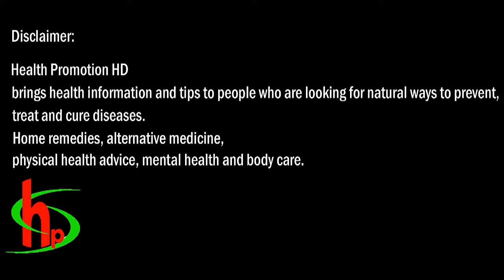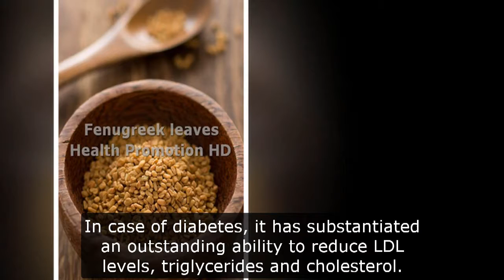Benefits Of Fenugreek Leaves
The fenugreek herb is basically in the form of seeds and works as an effective nutritional supplement. Due to the numerous health benefits provided by this herb, they’ve been used by herb lovers for ages.

Health Benefits Of Fenugreek Leaves.

1. Diabetes.

The healing properties of fenugreek are quite similar to cinnamon; due to its anti-diabetic elements, this spice is capable of controlling glucose metabolism. It also helps in preventing and treating of Type II diabetes.

2. Heart Problems and Blood Lipids.

This herb, fenugreek, has a strong balancing effect on blood lipid levels and lowers the hazards of atherosclerosis. In case of diabetes, it has substantiated an outstanding ability to reduce LDL levels, triglycerides and cholesterol.

3. Cholesterol.

Fenugreek leaf has an incredibly strong effect on blood lipid levels; it may also prove helpful in lowering atherosclerosis.

4. Reduce Blemishes.

This herb is highly beneficial in reducing skin marks and blemishes. If there are some stubborn marks or spots on your face, consider using something natural like fenugreek leaves.

Health Promotion HD brings health information and tips to people who are looking for natural ways to prevent, treat and cure diseases. Home remedies, alternative medicine, physical health advice, mental health and body care.

The materials and the information contained on Health Promotion  channel are provided for general and educational purposes only and do not constitute any legal, medical or other professional advice on any subject matter, treat or cure any disease. Always seek the advice of your physician or other qualified health providers prior to starting any new diet or treatment and with any questions you may have regarding a medical condition. If you have or suspect that you have a medical problem, promptly contact your healthcare provider.

Fenugreek Leaves#
Health Promotion HD#

Please visit us to get the latest updates about us, hopefully help